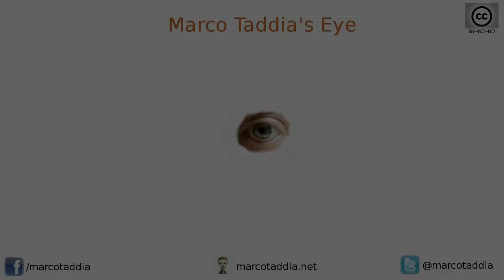MTE 18/08/2013 - Giappone Giorno 10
Giornata passata interamente a Miyajima in modalità naturalista. Peccato la fatica a muoversi tra i monti.
C'è però spazio per un classico dal giappone, "la tazza" tecnologica.